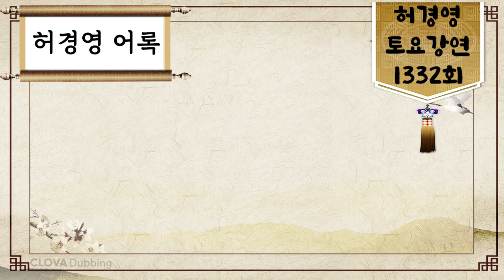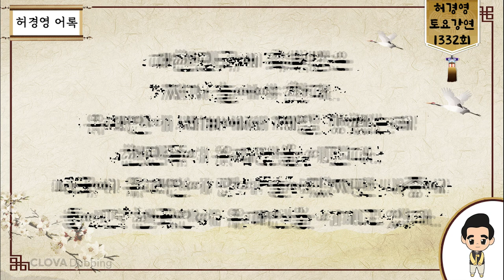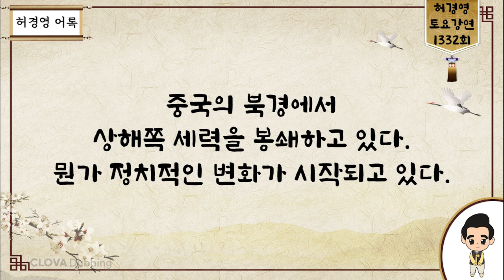토요강연 1332회 [이상하게 돌아가는 중국 정세] - 허경영 -